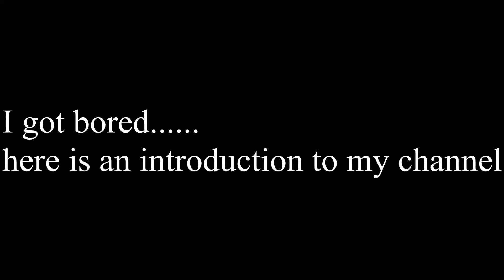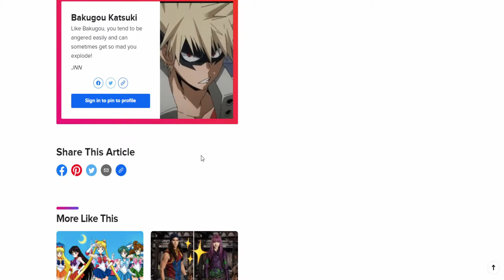Hi, watch this video please.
Hi. Watch the video. It only took me a couple months to do an introduction.